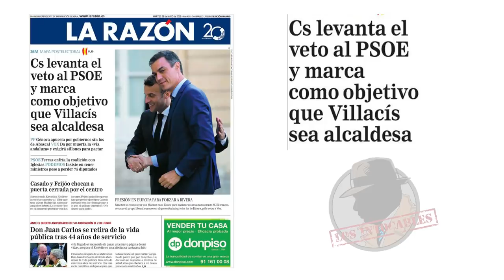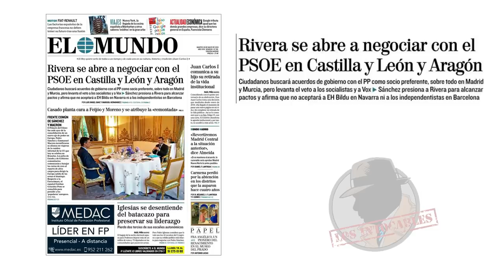El PP prioriza a Cs en las negociaciones y Vox les advierte: "Podéis seguir dando tumbos"